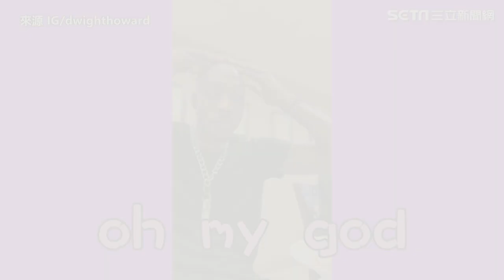魔獸場邊養傷！拍手、歡呼幫隊友加油 「狂送愛心」球迷嗨翻｜娛樂星聞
桃園永豐雲豹提供